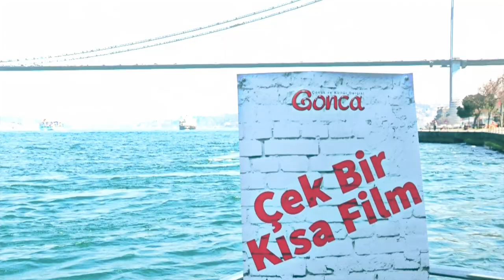Nadir Sarıbacak - Çek Bir Kısa Film